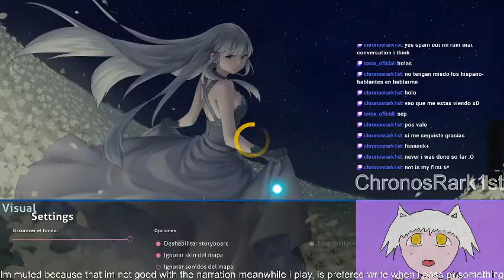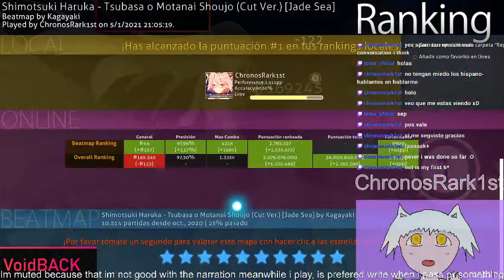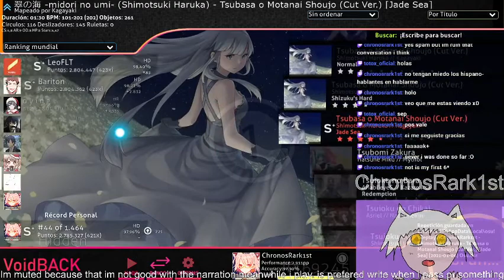【osu! Live SD】Shimotsuki Haruka - Tsubasa o Motenai Shoujo (Cut.ver) [Jade Sea| Rank S +HD FC #44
EN: Follow me in twitch, onegai

Player:【ChronosRark1st】"Me"

**Technical Data:**